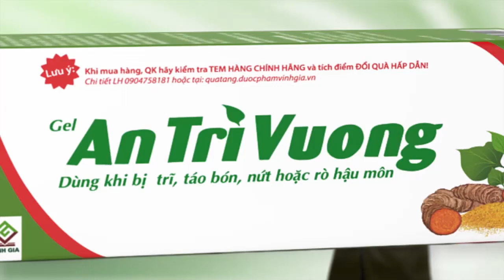Cách trị táo bón tại nhà, đi cầu dễ dàng chỉ sau vài ngày | ATV | SV 27082023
CÁCH TRỊ TÁO BÓN TẠI NHÀ, ĐI CẦU DỄ DÀNG CHỈ SAU VÀI NGÀY

Sự khó chịu khi bụng dạ ậm ạch, căng chướng, không thể đi cầu do bị táo bón là tình trạng rất nhiều người gặp phải.

Làm cách nào giúp đi cầu dễ dàng và chấm dứt tình trạng táo bón kéo dài?

Cùng nghe Thầy thuốc ưu tú, BS Phạm Hưng Củng, Nguyên Vụ trưởng Vụ Y học Cổ truyền, Bộ Y tế tư vấn cách trị táo bón tại nhà để đi cầu dễ dàng chỉ sau vài ngày.